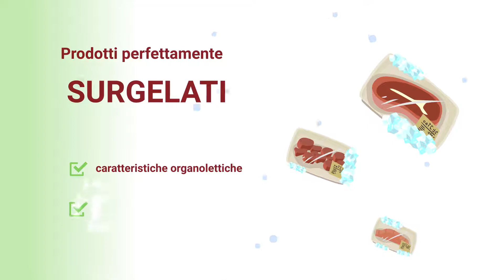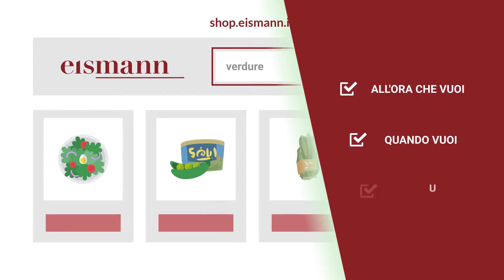Eismann - Per passione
Eismann, il gruppo che consegna a domicilio surgelati di qualità racconta come arrivano nelle case di 700 000 italiani